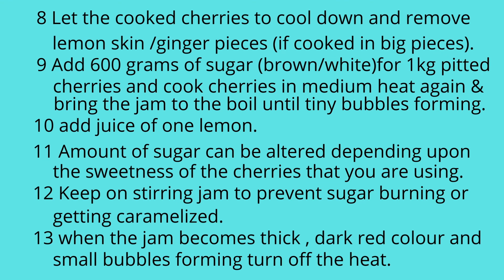Cherry Picking in Australia, Delicious Jam Recipe & Homemade Fruit Yogurt !!!!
Cherry picking is must-do activity during summertime in Australia . Everyone likes cherry picking and especially kids love farm visit , picking cherries straight off the tree and enjoy beautiful cherries .
Cherry picking at  Thornbrook Orchard
Adress : 39 Nashdale Ln,
               Nashdale NSW
               2800
This is my family`s simple and easy ginger flavoured cherry jam recipe and can be made with fresh or frozen cherries .Home-made cherry jam is delicious and has a unique taste .
Mix loose and runny jam with yogurt ( Any light ,creamy, smooth pot set yogurt is perfect) and can be consumed as a fruit yogurt .
Super Simple Quick and Easy Cherry Jam Recipe🍒💯👌
CHERRY JAM RECIPE
1 Wash cherries with cold water .
2 Remove seeds .
3 Chop cherries into small pieces .
4 Transfer cherries into a medium deep pan .
5 Place a small plate in the freezer while cooking .
6 Add lemon skin as shown in the video or zest of 1 lemon and 10-15 grams of finely chopped cherries .
7 Cook cherries in medium heat for about 20-25 minutes or until it becomes soft and mushy.
8 Let the cooked cherries to cool down and remove lemon skin /ginger pieces (if cooked in big pieces).
9 Add 600 grams of sugar (brown/white) for 1 kg pitted cherries and cook cherries in medium heat again and bring the jam to boil and until tiny bubbles forming.
10 Add juice of 1 lemon ( if you are using small lemon take the juice of 1 and half lemon ).
11 Amount of sugar can be altered depending upon the sweetness of the cherries that you are using.
12 Keep on stirring jam to prevent sugar burning or getting caramelised.
13 Take the jam out of the pan before reaching consistency of jam for making fruit yogurt.It is ideal    to use little bit of runny kind of jam to mix with yogurt .( Any plain ,light ,smooth & creamy natural pot  set yogurt is perfect for making fruit yogurt).
14 When the jam becomes thick ,dark red colour and small bubbles forming turn off the heat.
15  Take out plate from the freezer and transfer half spoon of jam on to the plate and put it back in the freezer for 2-3 minutes ,take it out and push jam with your finger .If you can wrinkling on the top and sticking a little bit of jam to your finger that says your jam is ready .
16 Turn off heat and let the jam to a cool down before transferring to a jar.
Happy cooking & Enjoy your jam .